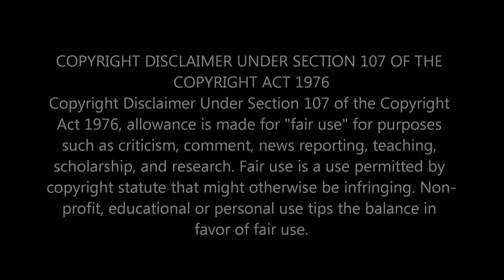The Best Boku No Hero Academia Season 2 On Crack + Lost Pause (Anime On Crack) (#3)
I am really sorry for not uploading for so long I had exams, so sorry.

I really hope you like it, this Channel will start to have a Team, so in that way, we can upload a lot of times in a week! It won't just be Cracks! It will also be about Top moments, Vines and anything ells related to Anime!

Since it will be different people, we will have different Names in the Publisher!

Editor: Daniel

Intro: Witchcraft by Pendulum